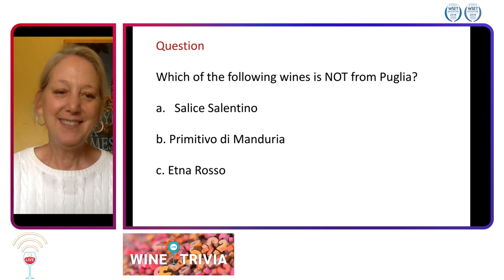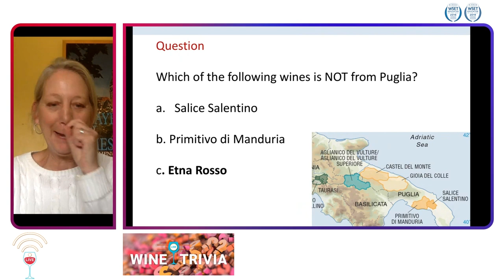Wine Trivia - Napa Valley Wine Academy - Wines of Italy